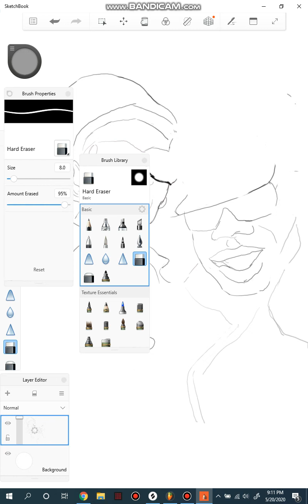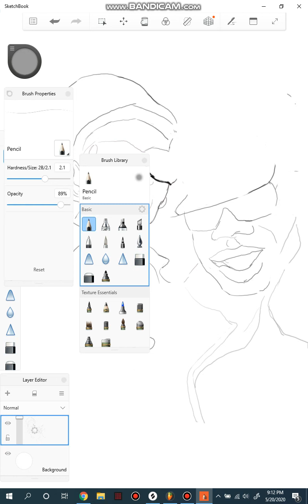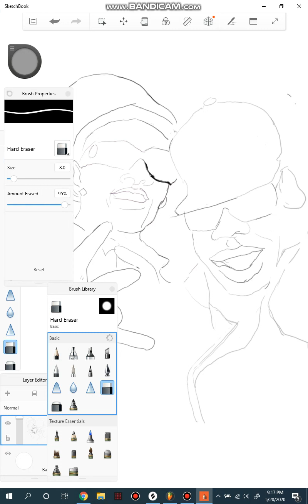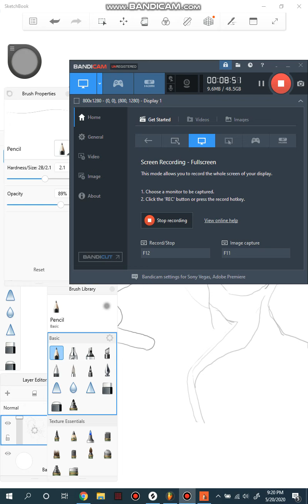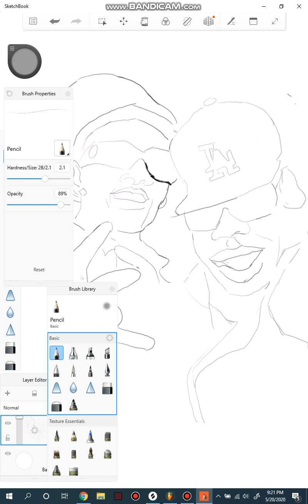WEEBIE & LIL BOOSIE DRAWING ! EPISODE 4 !